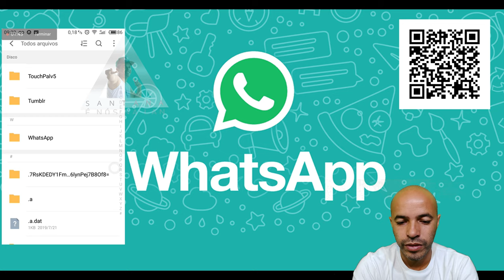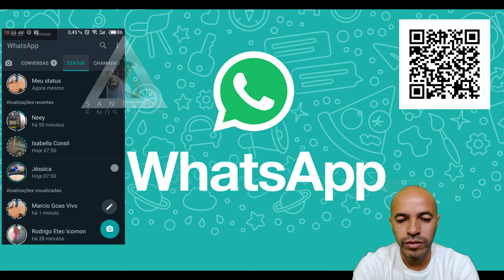Whatsapp Como Compartilhar os Videos dos Status dos Seus Amigos